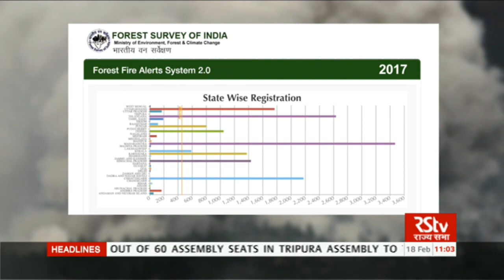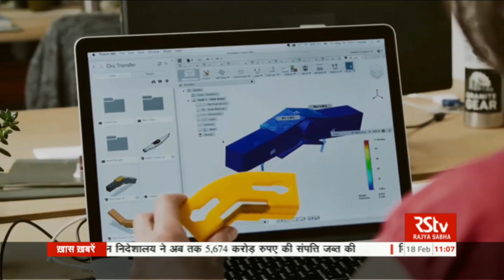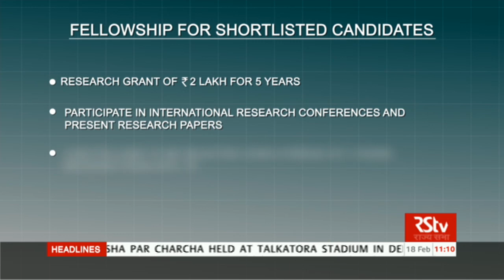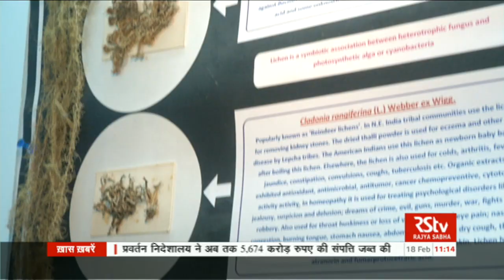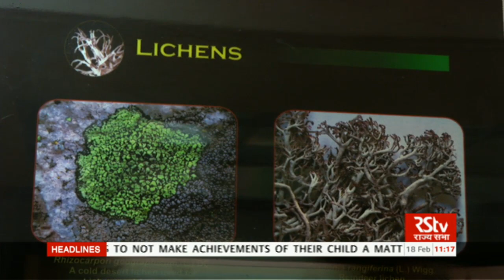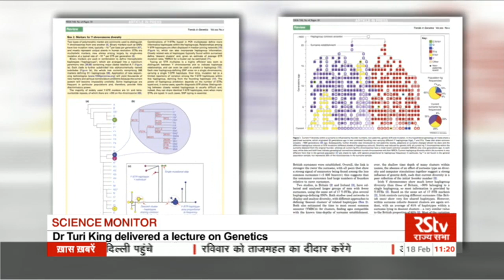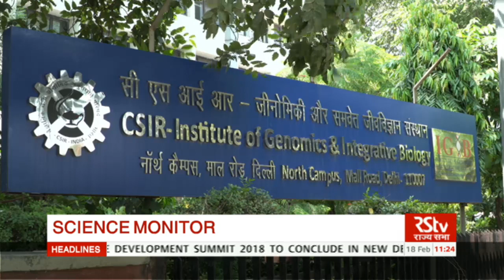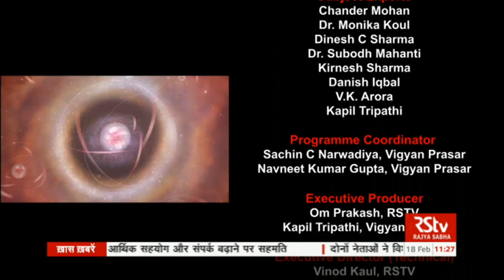Science Monitor | 18.02.18